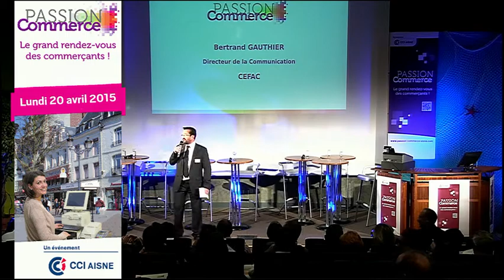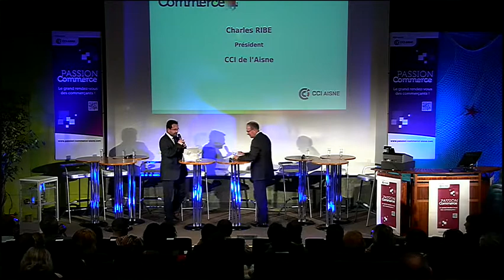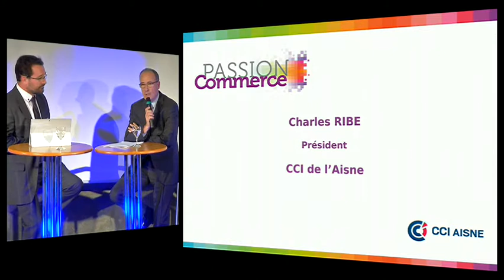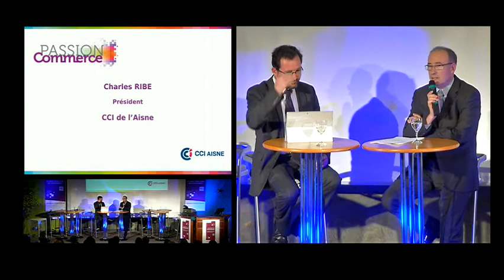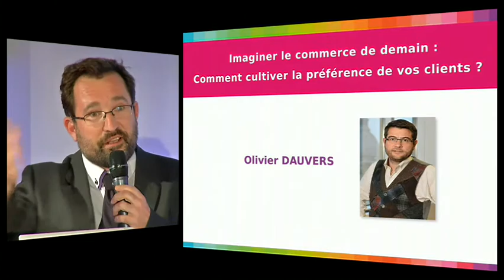Lancement de Passion Commerce 2015 à Saint-Quentin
Lancement de Passion Commerce Aisne le 20 avril 2015 à Saint-Quentin.
Présentation: Bertrand Gautier CEFAC,
Interview de Charle RIBE Président de la CCI de l'Aisne.

images MATELE